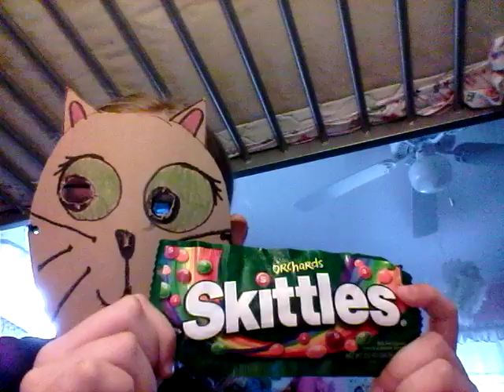I HAVE NEVER HAD SKITTLES BEFORE! (Skittles Taste Challenge)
The youtuber I challenge to do this also is
Lps Beth
Little Miss Personality